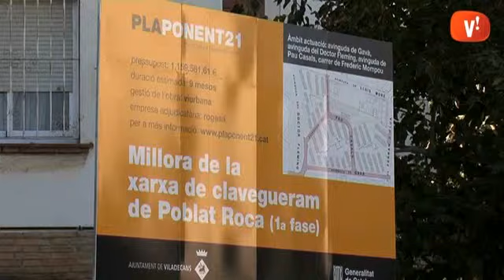Pressupostos 2010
El pressupost per a l’any 2010 creix un 10% respecte l’any passat. En total, l’Ajuntament comptarà amb 68,97 milions i realitzarà una inversió de 16 milions. El consistori destaca, l’esforç inversor i l’esforç d’austeritat amb la contenció de les despeses corrents per prioritzar les polítiques socials i l’impuls econòmic.